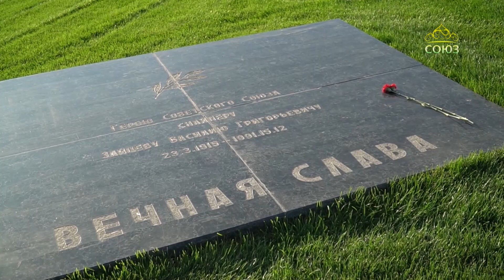Источник жизни (Нижний Новгород). 7 октября